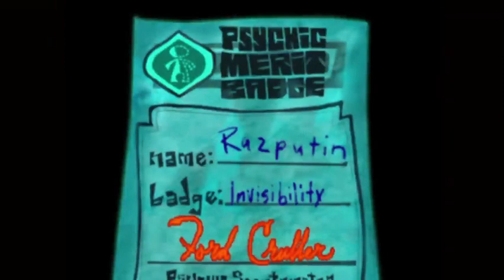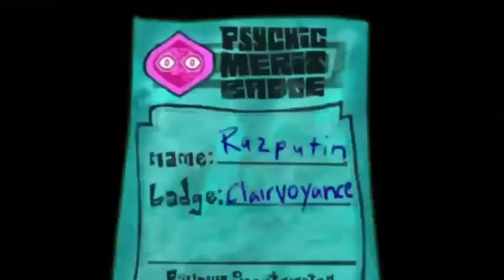Let's Play Psychonauts ‐ Part 10: Complete Idiocy Aplenty